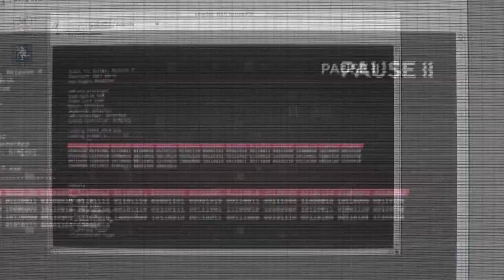LISBON, WE'RE COMING BACK! 🔥 - BLAST Premier Spring Final 2022 Announcement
We were there in 2018, teased it in 2019, and now we're finally going back to LISBON AND OUR AMAZING PORUGUESE CROWD! 🙌

BLAST Premier Spring Final 2022 will be held in Lisbon, Portugal, from the 15th-19th of June. Ticket sale is LIVE

🔥 Watch the BLAST Pro Series: Lisbon 2018 and get a taste of what to expect from Portugal's CS:GO fans

We’ll be streaming live from our CSGO tournaments around the world, featuring the world’s elite CSGO teams. Can’t catch our CSGO live? Don’t worry we’ll also be bringing you the best CSGO highlights and clips from our tournaments.